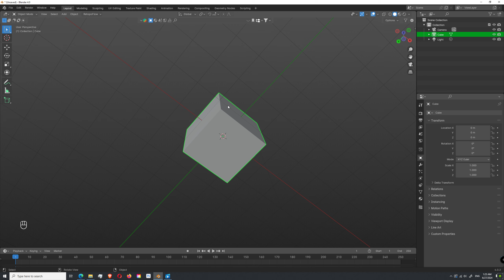blender set camera to view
ctrl + alt + numpad 0